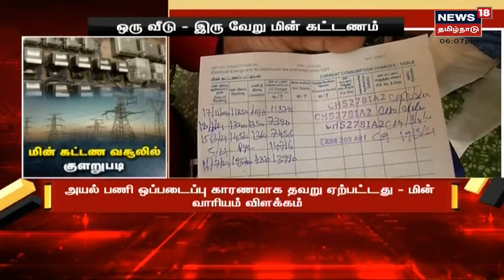Amma வளாகம் பெயர் மாற்றத்துக்கு அதிமுக கண்டனம் | EPS | OPS | AIADMK | Nandanam Financial Complex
க அன்பழகன் நூற்றாண்டு பிறந்தநாளை முன்னிட்டு ஒருங்கிணைந்த நிதித்துறை வளாகத்திற்கு அன்பழகன் பெயர் சூட்டப்பட்ட நிலையில் இதற்கு அதிமுகவின் ஒருங்கிணைப்பாளர் EPS , OPS கடும் எதிர்ப்பு தெரிவித்துள்ளனர். Consolidated Financial Sector Complex | செய்திகளை துல்லியமாகவும் துரிதமாகவும் வழங்கும் தமிழகத்தின் முதன்மை செய்தி தொலைக்காட்சி உங்கள் நியூஸ் 18 தமிழ்நாடு

Sun Dec 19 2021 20:20:11